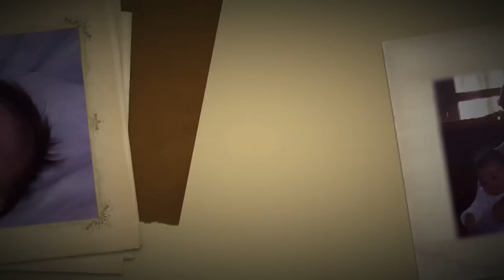LOS CHULOS ISMAEL Y NOA Visualización